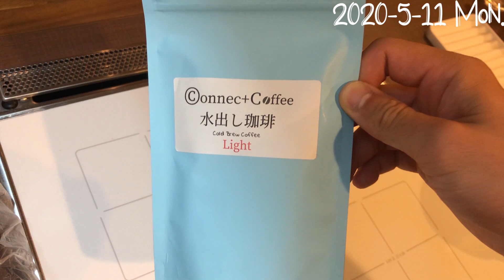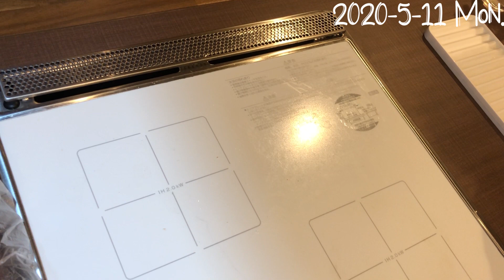【ミニマリスト、持っていることより手放した方が得られるメリットが大きかった物BEST3】ミニマリストの平日ルーティン#43/I am minimalist.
所有していたころより、手放した後の方が得られるメリットが大きかったものBEST3について話してます。
所有するメリットを考えることはあっても
それを手放した後、どのようなメリットが手に入るのかを考えることって
あまりしないですよね。
そのようなことを考えるキッカケになると幸いです。

ミニマリストがオススメするミニマリスト動画

③現代ホスト界の帝王ROLAND。超ミニマリストな自宅を公開。【ROLAND社長-完全密着-】vol.018

④ROLAND究極のミニマリスト思考の真相を語る。現代ホスト界の帝王の自宅に潜入。 【 ROLAND社長-完全密着-】vol.019

⑤ミニマリスト Minimalism 佐々木典士(Sasaki Fumio) 佐佐木典士的極簡家 + 珍獸女子

CAMERA
iPhone X